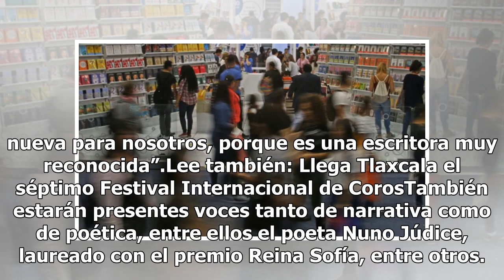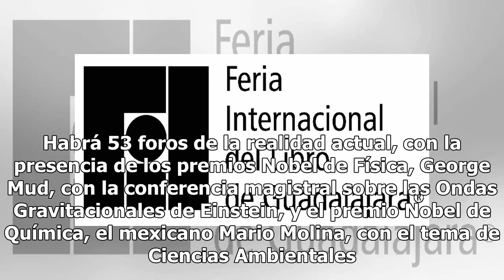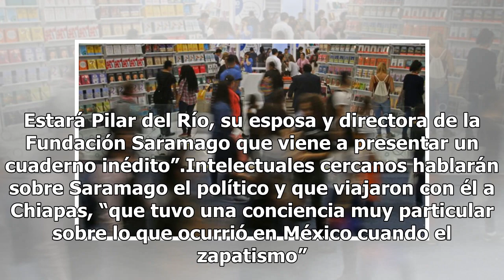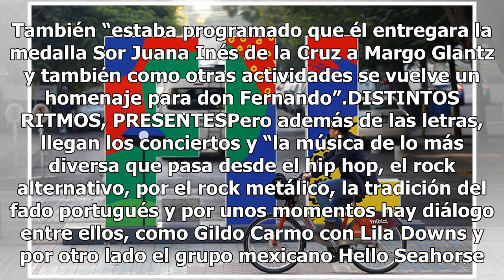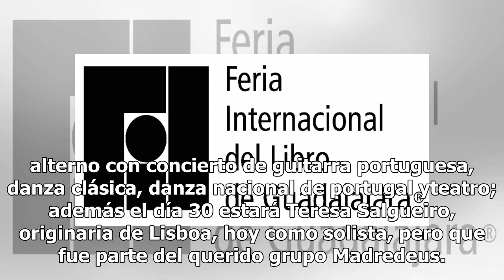La Feria Internacional del Libro (FIL) llega a Guadalajara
La Feria Internacional del Libro (FIL) en su edición 2018 nos ofrece un Portugal como país invitado de honor, momentos de emoción y alegría con los grandes escritores que están, e ir de la ausencia a la melancolía con los que ya se fueron. Compensar con la música y el teatro esa añoranza, pero abrir...